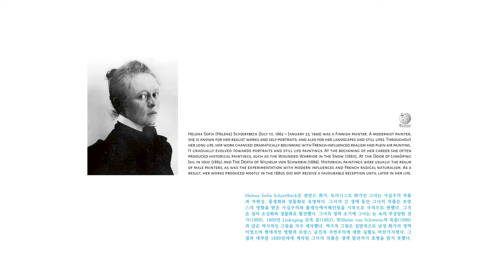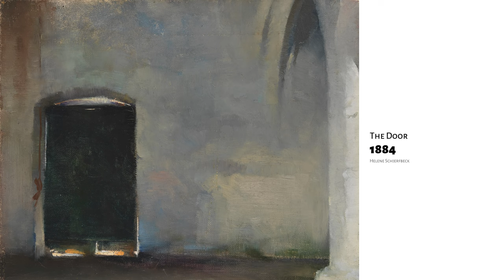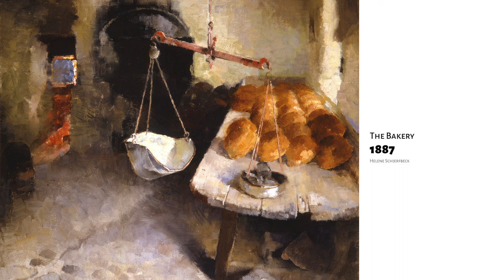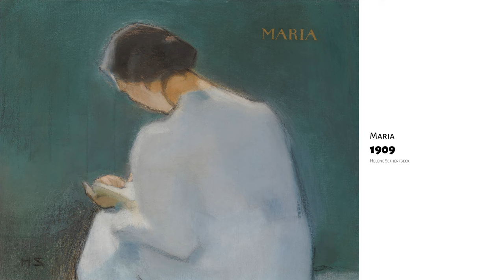Helene Schjerfbeck 헬레나 세르프백